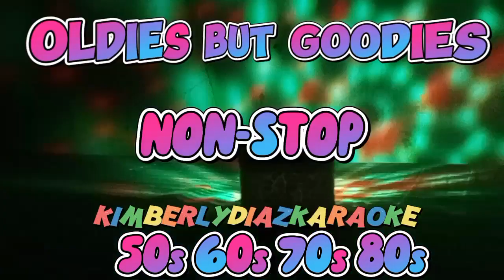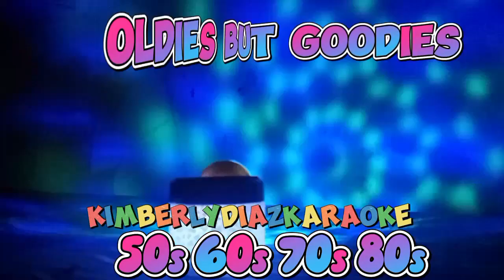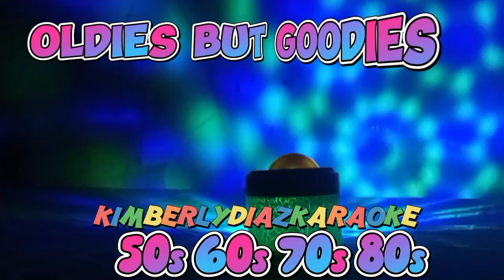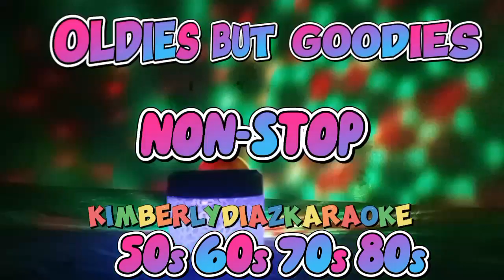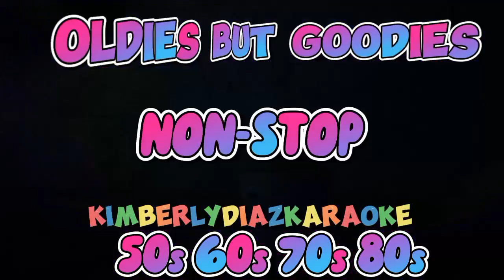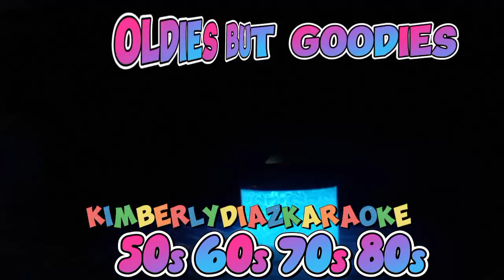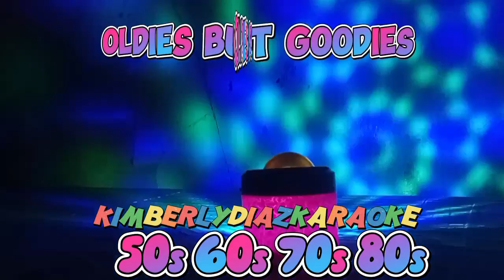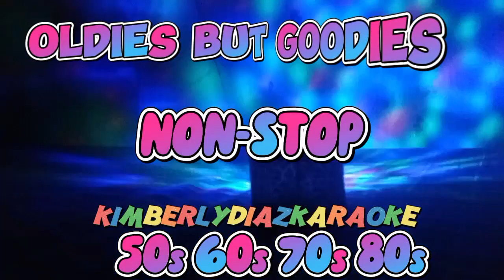November 2, 2023